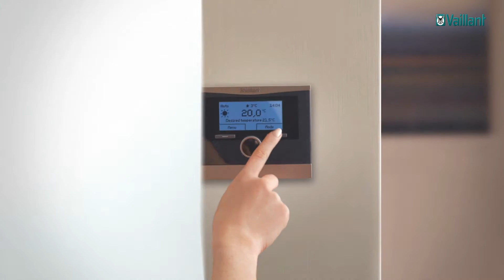L'ecoTEC plus de Vaillant